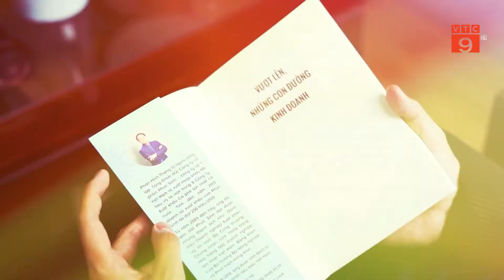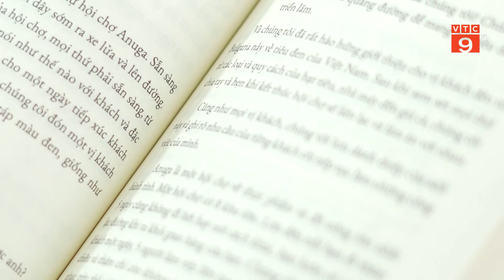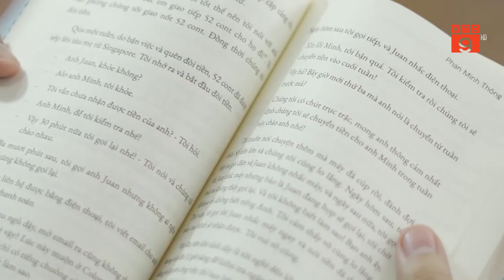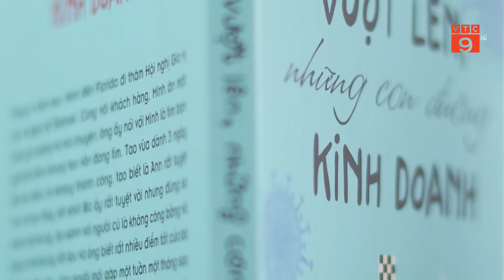“VƯỢT LÊN, NHỮNG CON ĐƯỜNG KINH DOANH” - CUỐN SÁCH TRUYỀN CẢM HỨNG TRONG MÙA DỊCH | VTC9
VTC9 | “VƯỢT LÊN, NHỮNG CON ĐƯỜNG KINH DOANH” - CUỐN SÁCH TRUYỀN CẢM HỨNG TRONG MÙA DỊCH